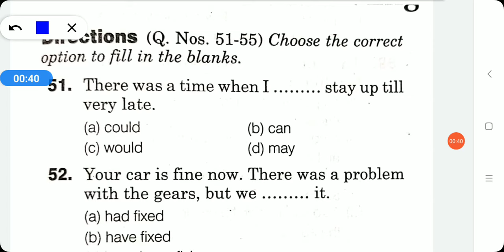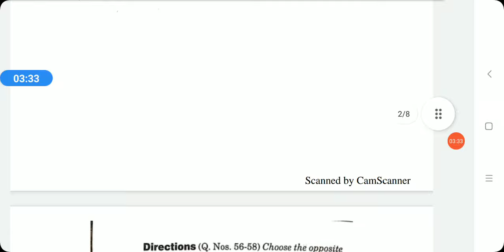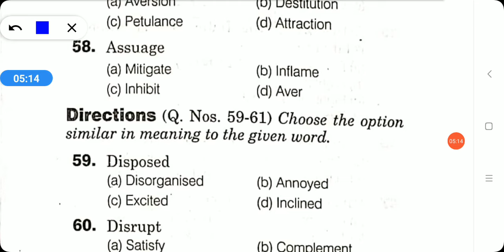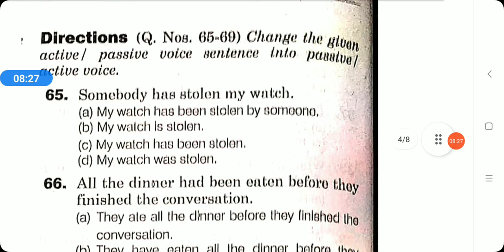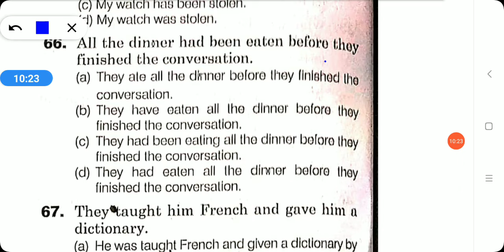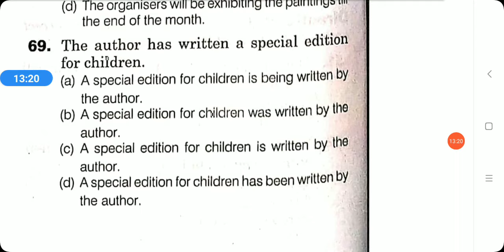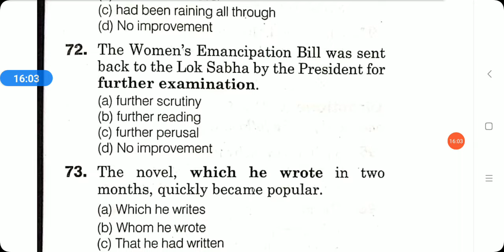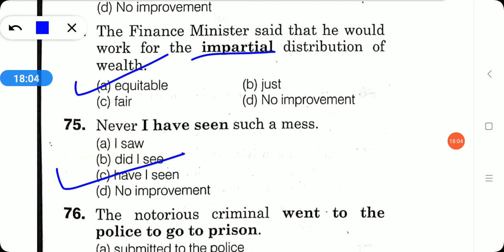B.Ed Entrance (English) 2021 Previous Year Paper // B.Ed Entrance Exam 2022 Preparation